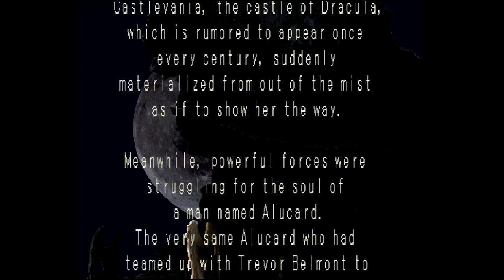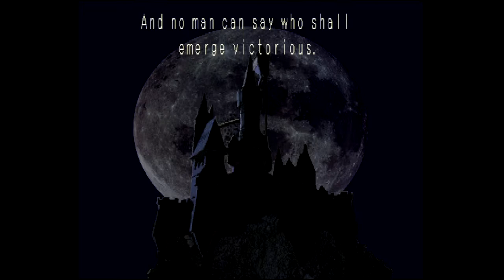Castlevania: Symphony of the Night (PS1)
Capture Method: PSone into RetroTINK-5X (generic 4:3, LPF Low, sharp interpolation) via SCART RGB into Elgato HD60 S via HDMI

Game: Castlevania: Symphony of the Night
NA Release Date: October 2, 1997
Platforms: PS1
Developer: Konami
Publisher: Konami